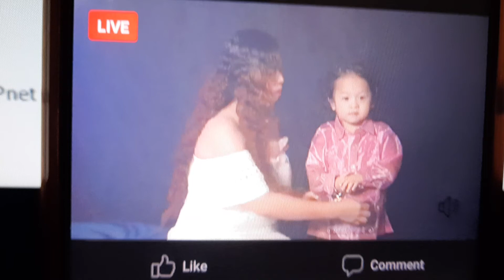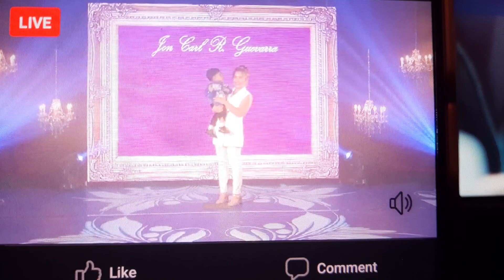Kids Superstar DECEMBER 12 2020